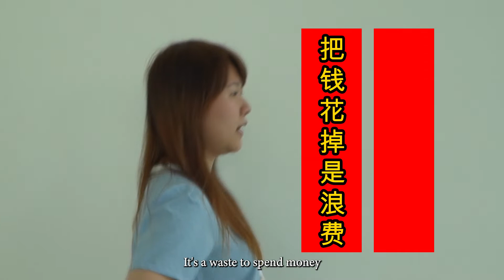How to best grow your money in a long run?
Something that the team came together to do.

Just for laughs people, chill okay. ✌🏻